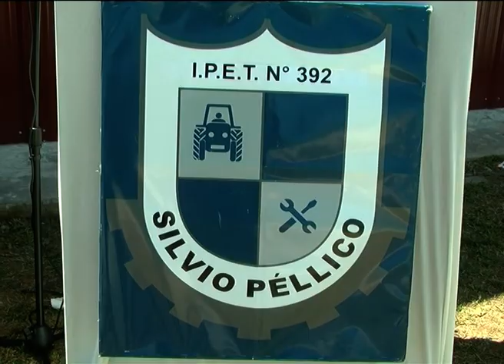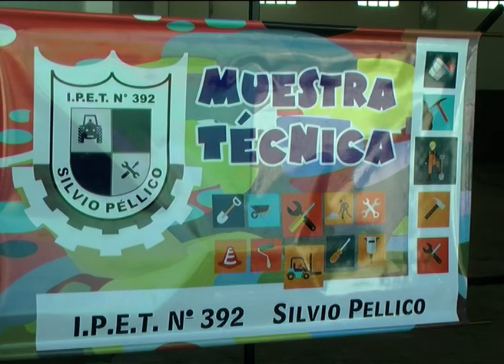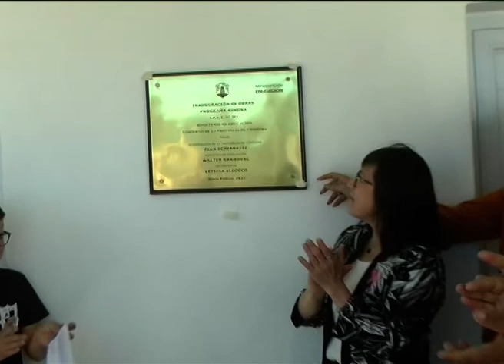01 Silvio Péllico: Inauguración del Taller de Prácticas en el IPET 392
Programa Emitido el Sábado 15 de Octubre de 2022